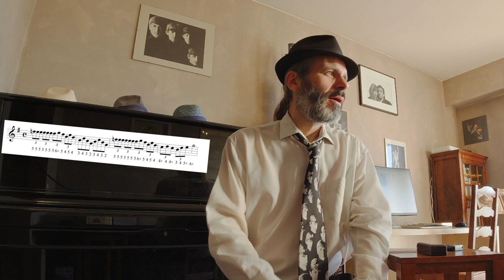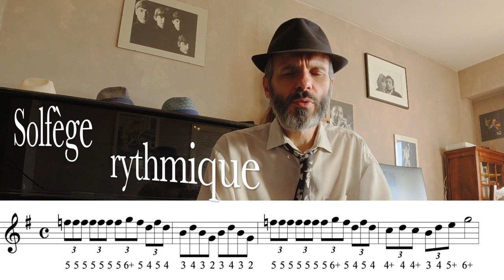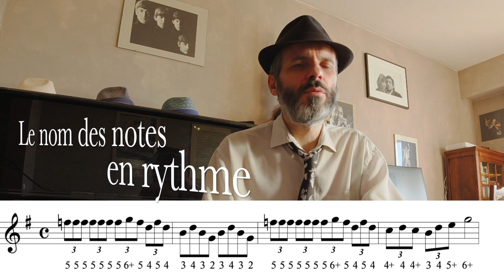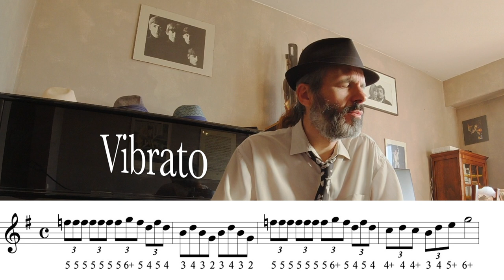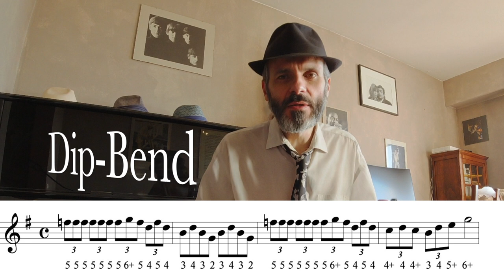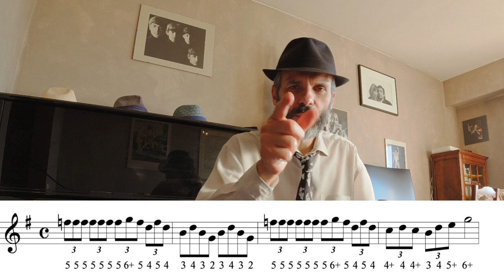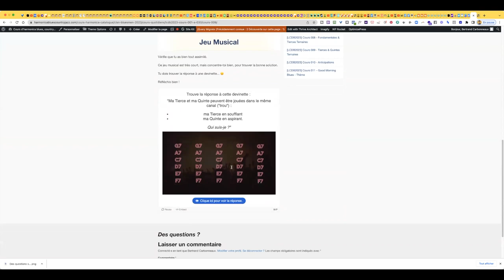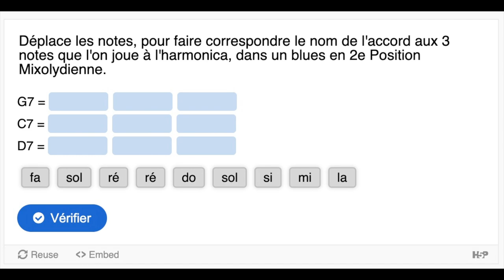Plan Harmonica Blues 034 - Apprends à jouer de l'harmonica blues - aucune altération - Cours OFFERT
Dans ce cours en accès libre, tu vas apprendre à jouer un super plan de blues à l'harmonica.
On va faire chauffer l'harmo ! 🔥
Que des notes naturelles : aucune altération n'est requise, pour jouer ce super plan en 2e position.